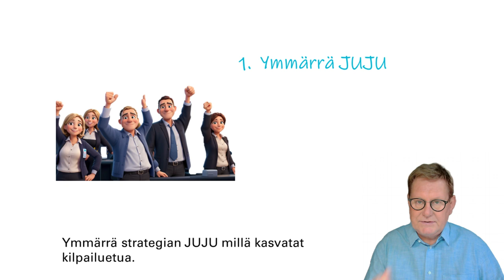Unohdettujen strategioiden maa - miten selvitä myrskyssä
Totuus on, että Suomessa olemme huomattavan paljon kilpailjoita hitaampia. Kauheaa kakofoniaa, mutta tulosta ei synny.
Jenkeissä asunut ystäväni Timo sanoi: Suomessa ei ole kiire - aina on vuosi aikaa. Unohdamme strategiat, emme implementoi niitä riittävän nopeasti tai ollenkaan, ja emme päivitä strategiaa riittävän ketterästi. Myrskyssä tuo ei menettele. Keskeiset lääkkeet? Ymmärrä strategian JUJU millä kasvatat kilpailuetua. Kiteytä ja kuvita se yhdelle sivulle.
Luo robusti toteutus. Päivitä pakettia riittävän usein, vaikka kvartaaleittain.
Työvoimapula tarkoittaa, että nykyihmiset pitää saada käyttämään teknologiaa hurjan paljon tehokkaammin.
Tekoäly on keskeinen työkalu nopeuden aikaansaamiseksi. Hanki tämä osaaminen. UGH! Olen puhunut.

Rdigo Oy
Markus Westerlund, CEO, Founder